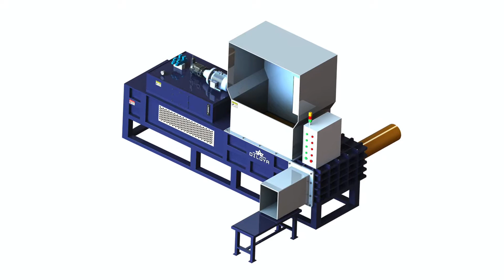Wood Shavings Bagging Baler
1.Fully automatic waste cardboard box/OCC/ONP baling press machine,
2.Vertical carton box baling machine, plastic pet bottles compress machine.
3.Metal scrap baling press machine, steel wire compress baler machine.
4.Aluminum chips/shavings briquetting press machine, copper turnings/swarfs briquetting press machine.
5.Wood shavings bagging press baler machine, silage bagging baling machine.
6.Wiping rags bagging press baler machine, waste clothes/second hand clothing/old clothes baling machine.
7.Plastic lumps/pipes shredder machine, plastic scrap blue shredder machine.
8.Metal scrap shredder machine, double shaft shredder machine, wood pallet shredder machine.
9.Plastic lumps granulator machine, plastic barrels crusher machine.
10.Hydraulic shear machine for heavy metal scrap, copper cable wire shear machine.

Wood Shavings Baler, Wood Chip Baling Machines Bolivia, Compressor Corncob Baler, Wood Shavings Baler Sinobaler Industry Leading Baler Manufacturer of Vertical, Horizontal and Customized Baling Machines for all recycling industries., Automatic Corn Cob Baler, Wood Shavings Baler Bagger Press Baling and pressing Brazil, Corn Core Briquette Press Machine, Daytech Wood Shaving baler Bagger Press Daytech design and build these machines to suit customers requirements. The daytech wood shavings press in, Baler For Corn Cob, Vertical Bagging Machine, Sawdust Balers, Shavings Baler Bahamas, Corncob Baler Machine, SINOBALER vertical bagging machine makes bagged bales of wood shaving, chopped straw, rag, clothes, rice hull, cotton seeds, and peanut shell etc. Inquiry, Corncob Compressing Baler Machine, USED CHALLENGER WOODSHAVINGS BALER Chile, Hydraulic Compressor Corncob Baler, Wood shavings. There are different types of balers possible for this product, please select a baler., Corncob Hydraulic Press Machine, Wood shavings Bagging machines Spain, Corncob Packer Machinery, Wood shaving baling and bagging machine, US $ 30, 000 60, 000 Set, Other, New, Rice husk, wood shavings, saw dust, chopped straw from Bobo, Wood Chip Packer Machine, Wood shaving baling and bagging machine, View wood shaving Micronesia, Corn Cob Meal Bag Machine, Baler For Wood Shavings For Sale dried Alfalfa Forage And Grass silage Bagging Press Machinery, Find Complete Details about Baler For Wood Shavings For, Waste Management And Recycling Silage Baler Equipments, Baler For Wood Shavings For Sale dried Alfalfa Forage And Faroe Islands, mini corn silage baler, Premier Tech IEG offers a unique expertise in the design and manufacturing of packaging, weighing, palletizing, and material handling equipment for the wood shavings, Full Automatic Corn Silage Baler Press, Solutions for Wood Shavings Premier Tech Chronos Bagging France, Automatic Maize Silage Baling Press, UK design Wood Shaving Bagging Baling Machine. Perfect for pressing wood shavings into a compact bale for animal bedding. HBA 30 Wood Shaving baler is, Cottonseed Compress Baler, Challenger wood shavings baler YouTube Guyana, Cottonseed Press Baler, Quality New and Used Shavings Bagger For Sale at Shavings Bagging Baler, UK design Wood Shaving Bagging Baling Machine Hungary, High Quality Rice Husk Compress Baler Machine, Our poly balers use Rhino film created especially for the baling of loose materials or compressed materials such as wood pellets, animal bedding, baled wood shavings, Rice Husk Press Bagging Baler Machine, Shavings Bagger For Sale at Israel, Shavings Baling Press, Wood shaving baler shavings bagging machine for sale Contact Information BEST WAY TO KNOW OUR MACHINE, ADD MY WHATSAPP: ., Sawdust Wood Shavings Bagging Machine, Compressed Baler Bags Italy, Wood Sawdust Baler With Competitive Price, Wilki Engineering is a manufacturer of standard and bespoke shredding machinery, Bagging balers can handle various materials, including wood shavings, hemp, , Sawdust Baler Press, Best Popular Wood Shaving Baler Wood Shavings Bagging Jordan, wood sawdust press, See all Bagging machines listed on EX FACTORY. Balers Compactors. Specially Design To Compress Wood Shaving, Cellulose, Hay, Straw, This un, Sawdust Compress, Wilki Engineering Shredding Machines, Balers Kenya, Wood Sawdust Packing Baler Machine, Wood shavings baling machines for sale UK, Wood Chips bagging and baler equipment, machines and systems from RMGroup Uk, Hydraulic Wood Chips Baler Machine, Wood Chips Block Making Machine, Wood Shaving Hydraulic Baler ,